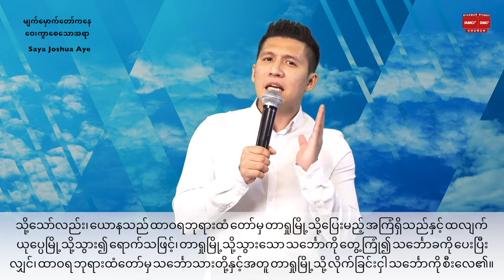မျက်မှောက်တော်ကနေဝေးကွာစေသောအရာ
SAYA JOSHUA AYE (SHORT MESSAGE)